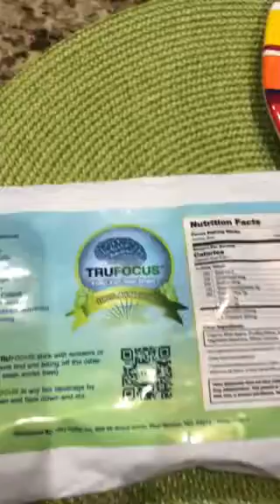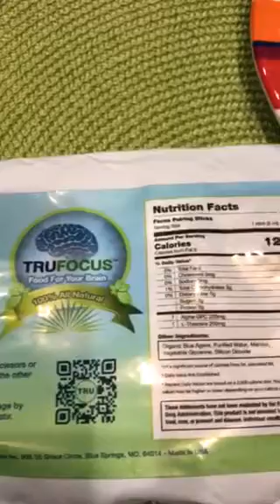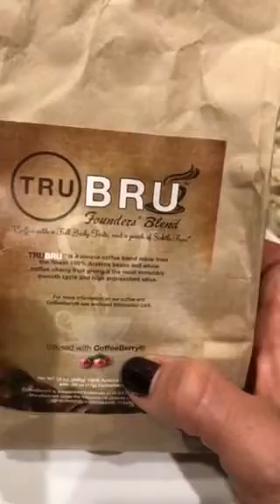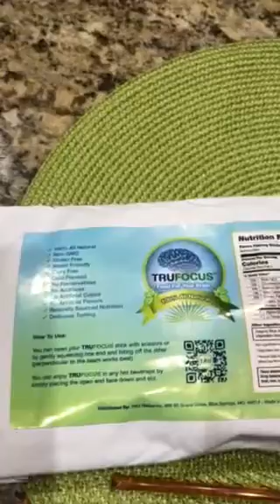GIVEAWAY COMING SOON! TruGlobal Nutritional Products